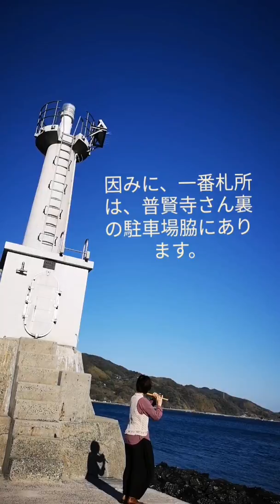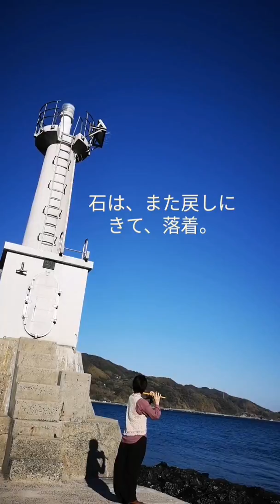★笛遊び・竹遊び★ふるさと光市をご紹介:象鼻ヶ岬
篠笛吹き寧の気まぐれチャンネルです。

山口県光市から一歩も出たことない寧ですが、三年前くらいから、少しずつ外へ出掛けられるようになりました😅

ふるさと光市の景色を笛と共にご紹介するシリーズ～👍

途中の解説で、室積港について
今でも商船が立ち寄るかのようになってますが、今は地元の漁業と、牛山への定期船が発着する港です。